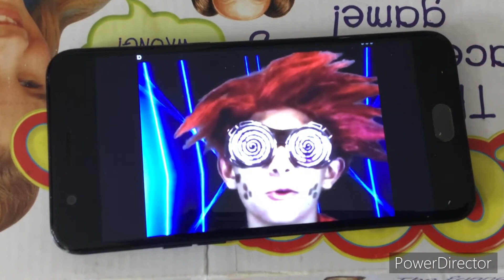bzk and fang cobra kai Vs leathel blader and fake blader part 8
the fall of the fake nation